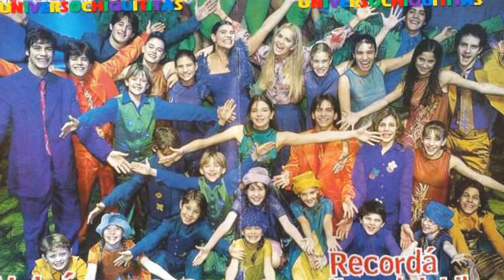CHIQUITITAS SHOW MUSICAL VIVO TEATRO GRAN REX 1999 - No Soy Felíz